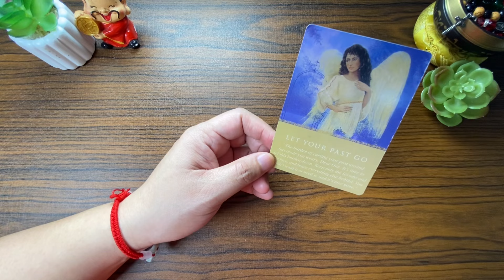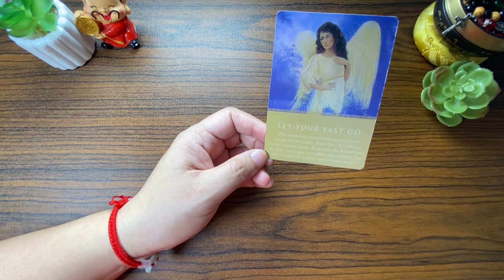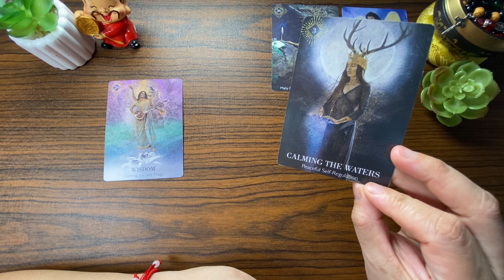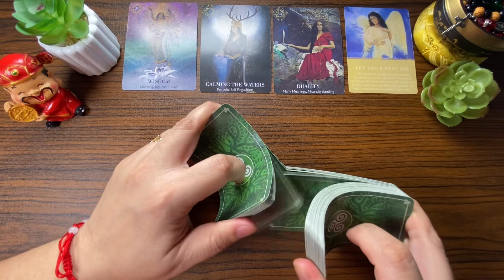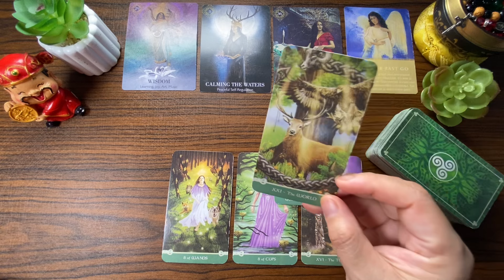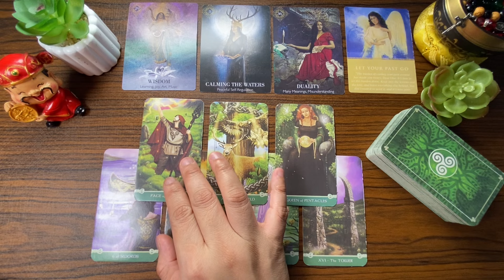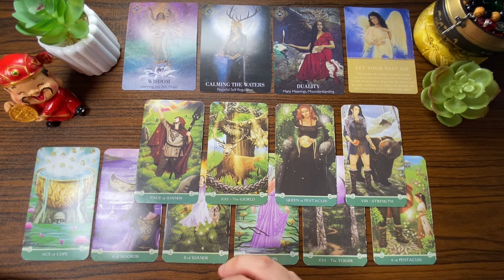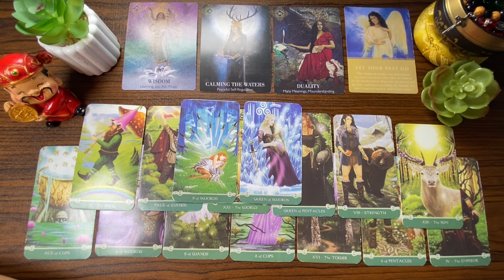LET GO OF THE PAST, WELCOME THE INCOMING BLESSINGS! ♌️ LEO Next 3 Months FEBRUARY MARCH APRIL 2024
Leo Next 3 Months 2024 Tagalog Tarot Reading | FEBRUARY MARCH APRIL 2024 General, Money & Career, Love, Romance & Relationship Tagalog Tarot KAPALARAN888 Reading

Next 3 Months FEBRUARY MARCH APRIL 2024